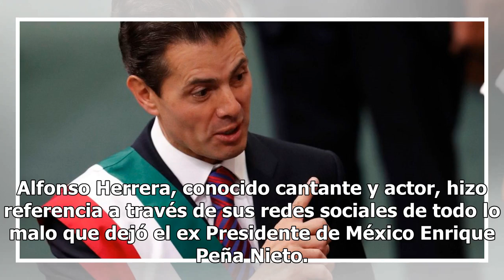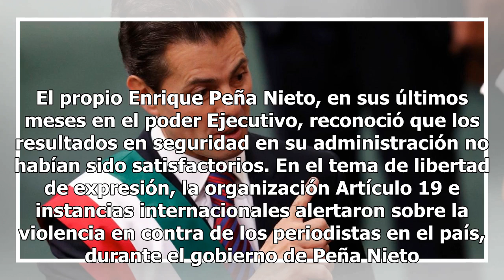Peña Nieto nos dejas 40 periodistas asesinados: Alfonso Herrera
El ex RBD habló sobre las miles de personas desaparecidas durante su sexenio, así como de los miles de homicidios en nuestro país. "Adiós...